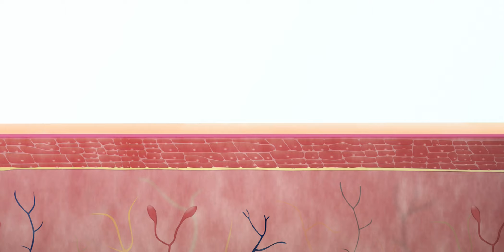H3 Hydra pen